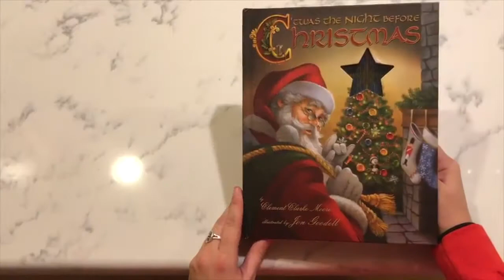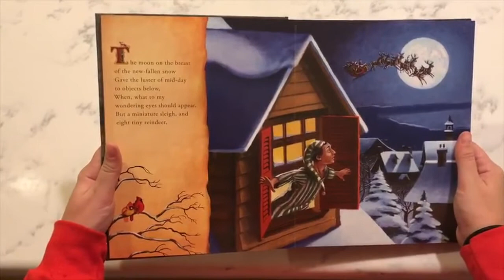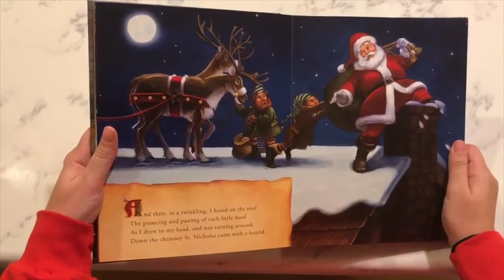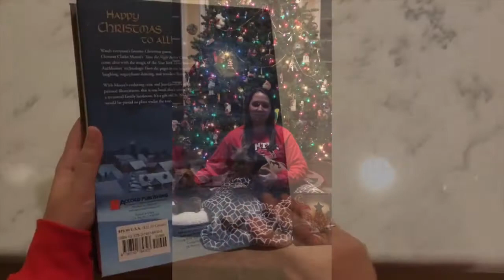Twas the Night Before Christmas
Read by Ms. Anderson